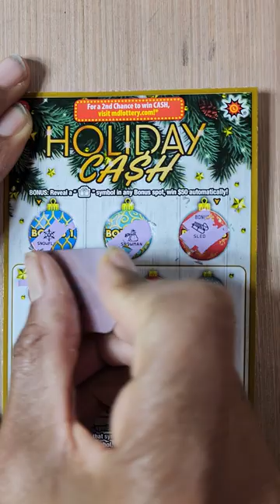MD LOTTERY HOLIDAY CASH SCRATCH OFF TICKET